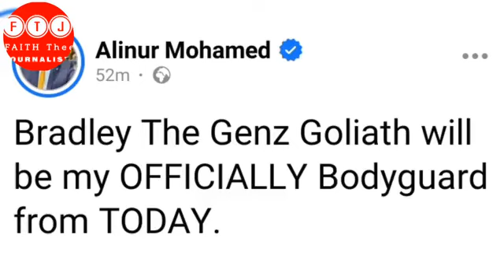BRADLEY THE GEN Z GOLIATH ACHIEVES THIS GREAT MILESTONE